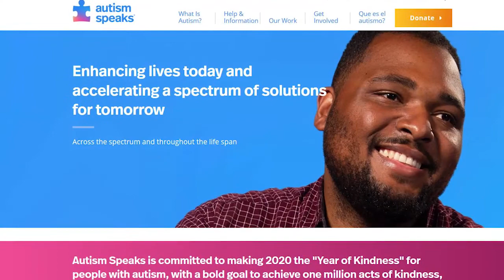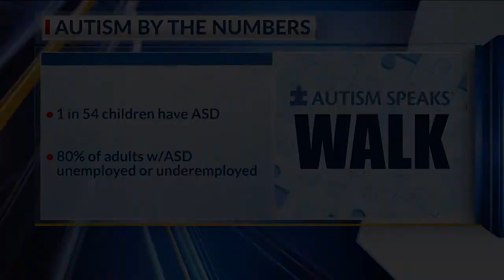Autism Speaks Walk Columbus 2020 video